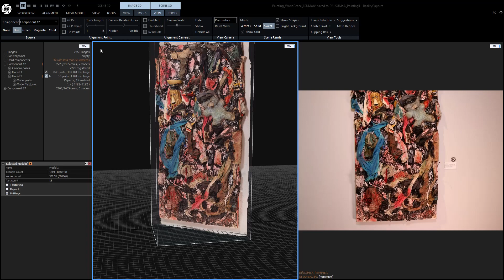LSU MoA Art Scanning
Digital Art asset created by DMAE grad students for the LSU Moa Twin.